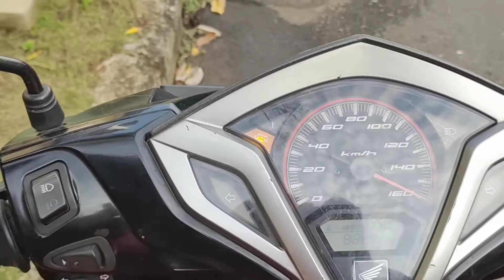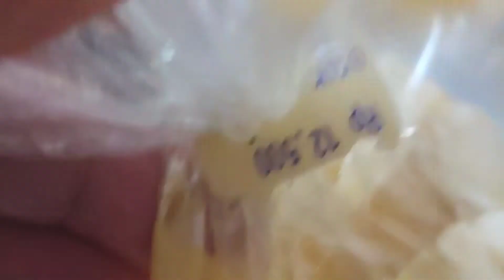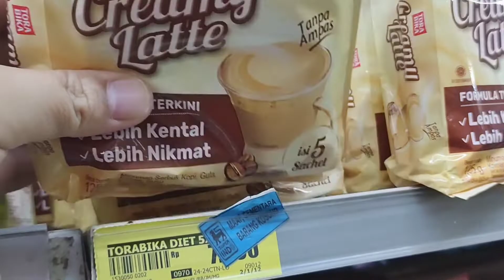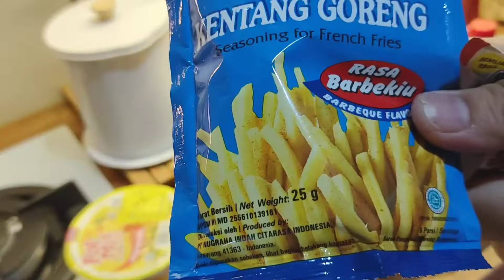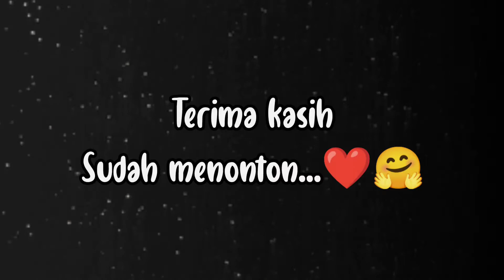DAILY VLOG || BELANJA BULANAN || ISI ULANG BUMBU DAPUR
Assalamualaikum temen temen online...
semoga kita semua sehat selalu yaa...
terima kasih yang sudah mampir kesini, yuk tonton videonya, maaci...❤️🤗